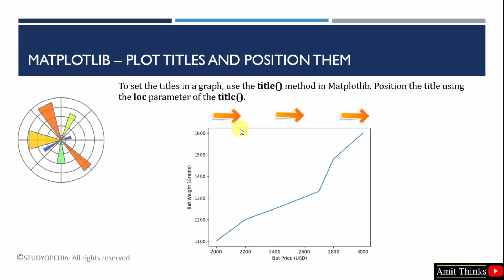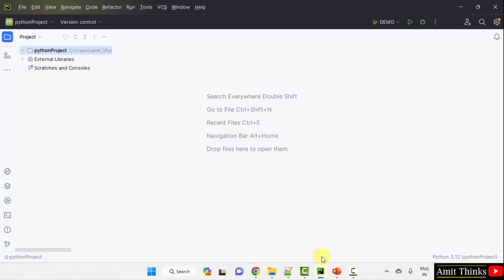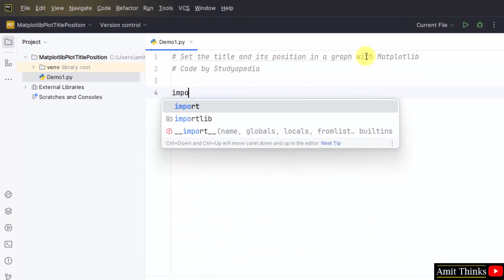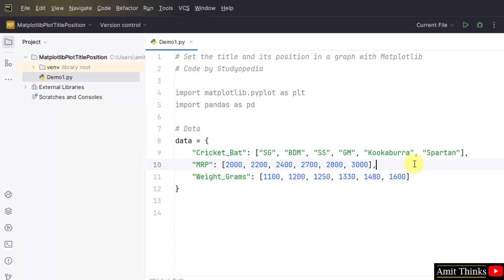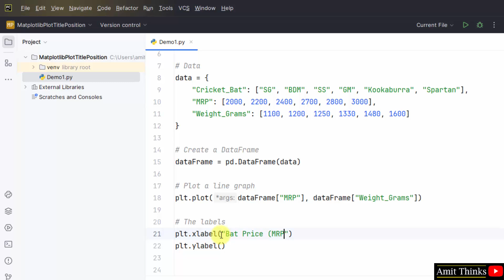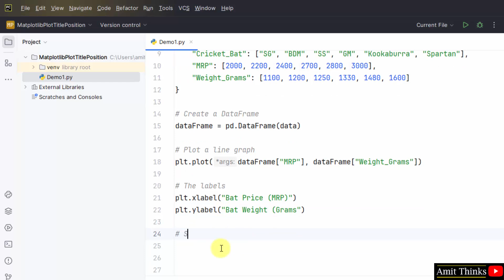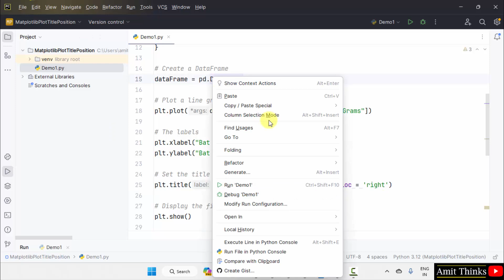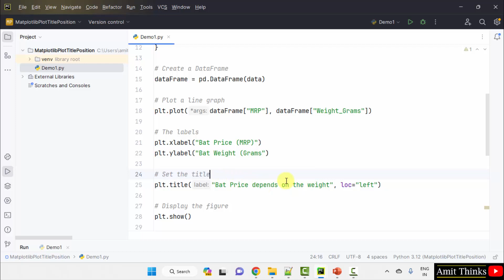7. How to Plot Titles and Position them in Matplotlib | Python Matplotlib Tutorial | Amit Thinks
In this lesson, learn to plot titles and position them in Matplotlib. To set the titles in a graph, use the title() function in Matplotlib. Position the title using the loc parameter of the title().